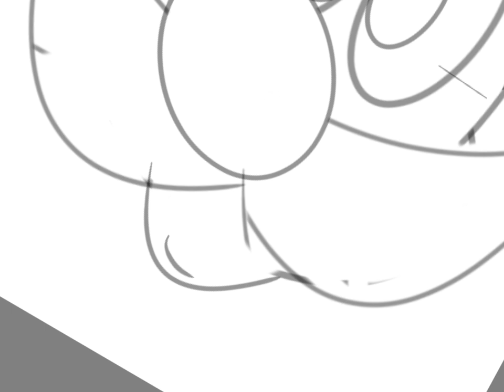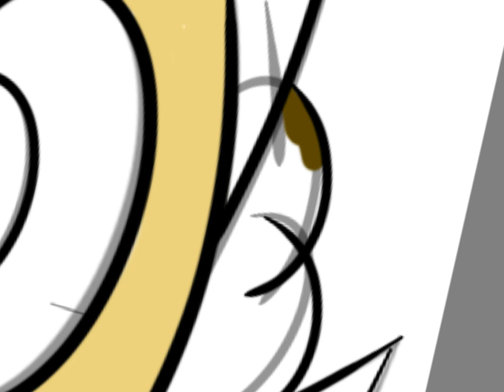Luigi icon speedraw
This month is going to to have a lot of videos.